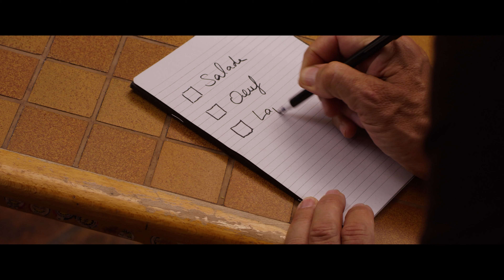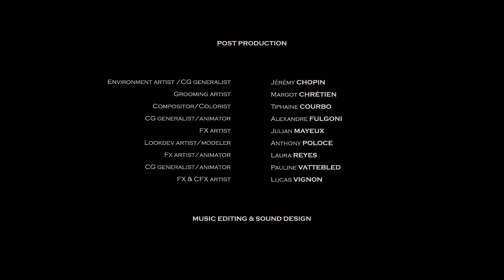Bon Appétit (2021)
Short film

Genre : Comédie / Fantastique

His grandchildren’s unexpected arrival leads Robert to prepare an extraordinary meal. Unfortunately, he is missing some key elements for his chosen recipe. The grandfather goes on a perilous journey to fantastic worlds to bring back unusual ingredients.

Court métrage
École: ISART DIGITAL, l'école du jeu vidéo et de l'animation 3D-VFX

Robert prépare un repas pour ses petits-enfants. N’ayant pas les ingrédients nécessaires pour la recette qu’il a choisie, il décide d’aller les chercher dans des endroits plein de merveilles, parfois au péril de sa vie.*

Réalisation : Jérémy Chopin / Margot Chrétien / Tiphaine Courbo / Alexandre Fulgoni / Julian Mayeux / Anthony Poloce / Laura Reyes / Pauline Vattebled / Lucas Vignon

Sound Design : Guillaume Brunet / Louis Dejean / Emmanuel Doublier / Adam Goncalves / Josselin Tange / Alexandre Tourneur

*Références graphiques issues des univers de Pokémon, d'Alice au pays des merveilles de Tim Burton et de Jurassic park 3.